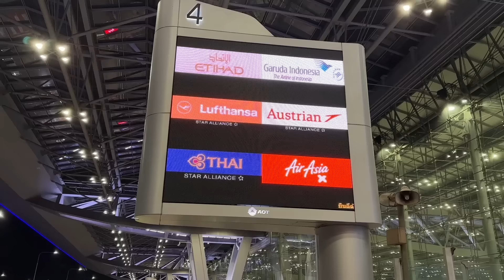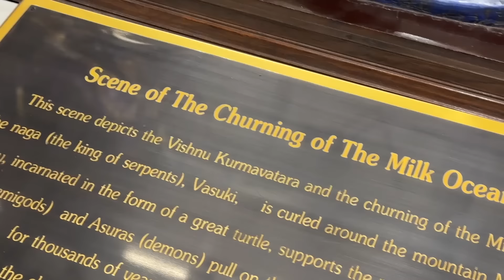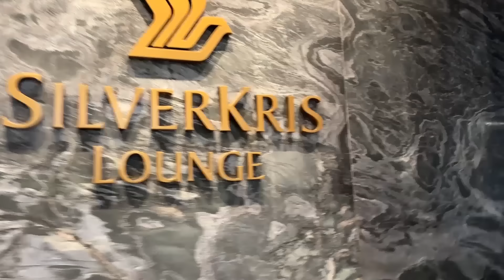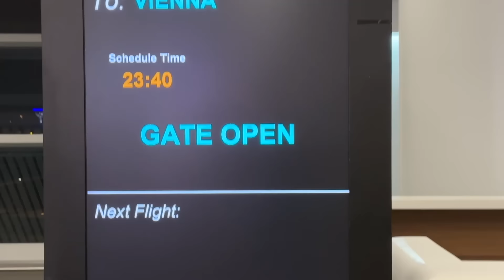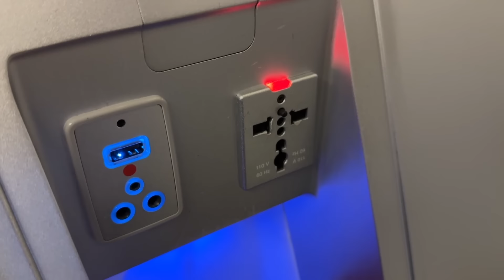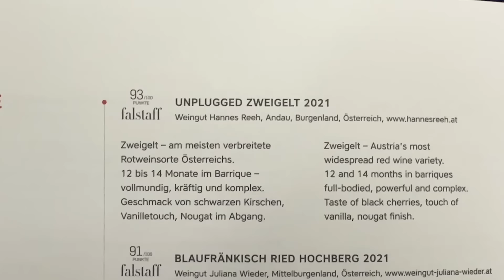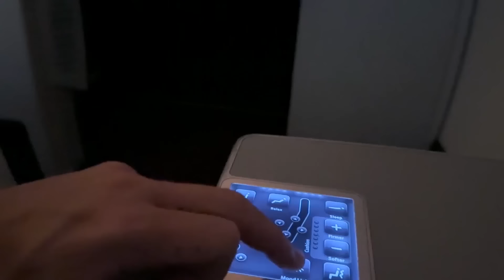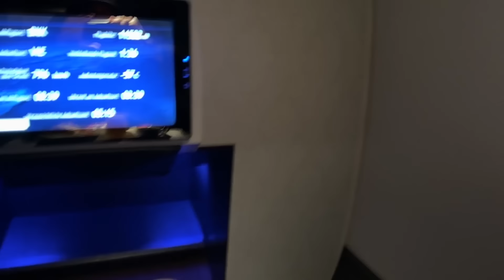AUSTRIAN AIRLINES BUSINESS CLASS (EN EL TRONO) BANGKOK-VIENNA | BOEING 777-200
AÚN NO ESTAS SUSCRIPTO AL CANAL? 🔔

Para regresar desde Bangkok a Barcelona encontré la oportunidad de hacerlo con Austrian Airlines, con la que hace varios años que no volaba long haul.

Lo hice a bordo de la business class de su Boeing 777-200, concretamente en uno de sus TRONOS (tiene solo seis), que es un asiento realmente espectacular.

El servicio tuvo luces y sombras, esta es mi reseña.

💳 Pagué por mi billete solo ida en business class 78.000 millas Lifemiles y 42€ de tasas

00:21 Presentación
00:51 Aeropuerto de Bangkok y check in
02:02 Fast Track
02:59 SilverKris Lounge de Singapore Airlines
07:40 Cambio de terminal
08:13 Embarcando en el Boeing 777-200 de Austrian Airlines
08:47 Cabina de Business Class de Austrian Airlines
09:22 El trono, el mejor asiento de esta cabina
09:58 Más detalle de la cabina y el asiento de business class
12:26 Menú de comida y Chef a bordo
13:30 Amenity kit
14:26 Pull back, taxi y despegue
16:05 Lavabo de business class
16:26 Servicio de cena
14:26 Armado de cama y a descansar
18:01 Amanecer y desayuno
19:03 Aproximación a Viena y aterrizaje
20:21 Desembarque
20:34 Conclusiónes y cierre

HERNÁN VAN NORDEN | ULTIMA LLAMADA

✈️ OMIO: 10€ de descuento en billetes de avión, tren y autobús

🚘 BOOKING CARS: Los mejores precios en alquiler de coches con seguro incluido.

✍️ Retraso o cancelación de tu vuelo?